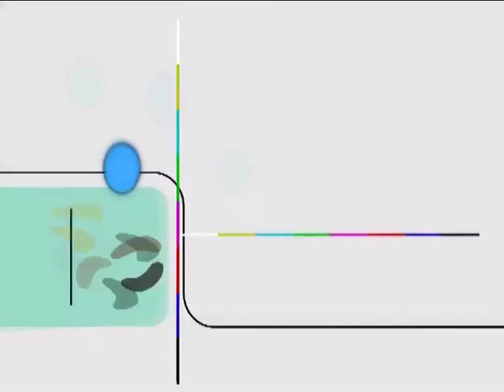Sangeet Samrat Tansen | EP # 01 | Old Hindi Serial | 1994-1995